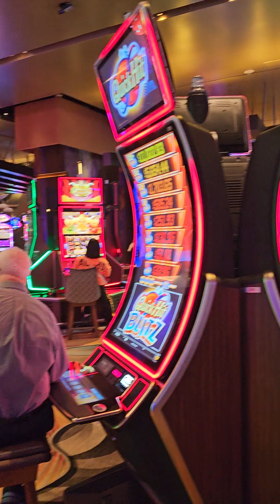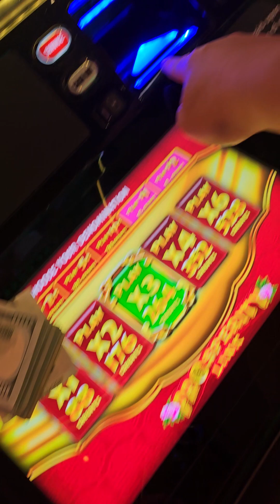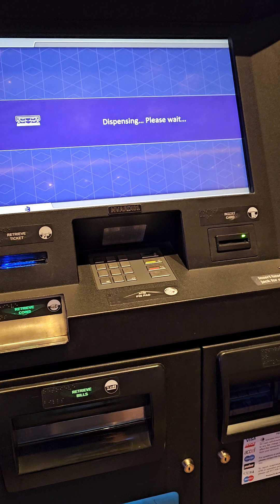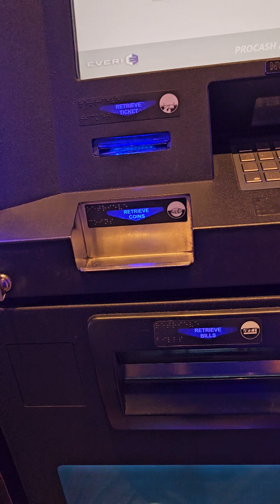1 millions dollars 💸 Aria hotels 🏨 casino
las Vegas strip hotels casino slots Machines